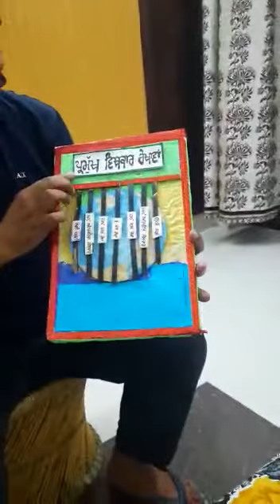1 October 2020(2)